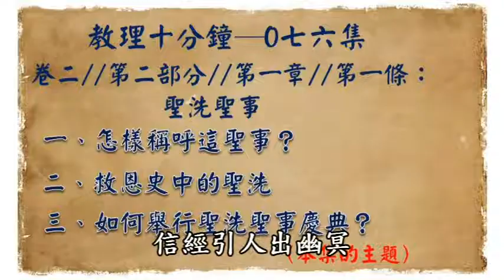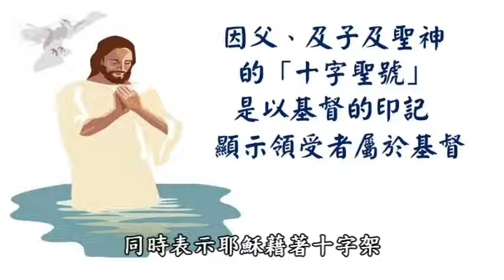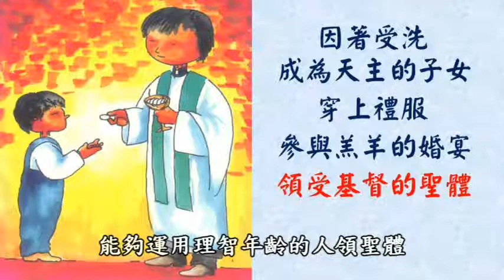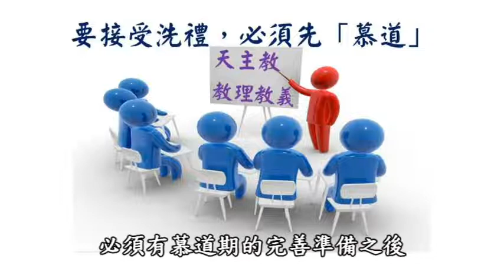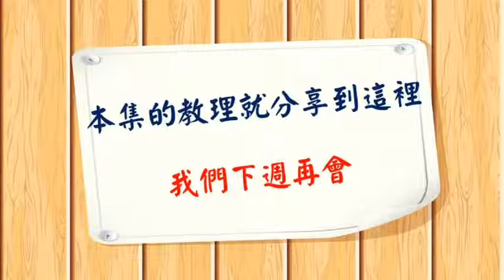教理十分鐘076聖洗的慶典與嬰孩洗禮2